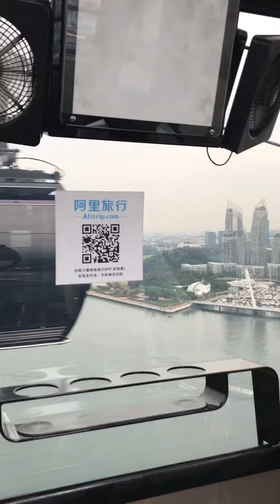Sentosa Cable car 5